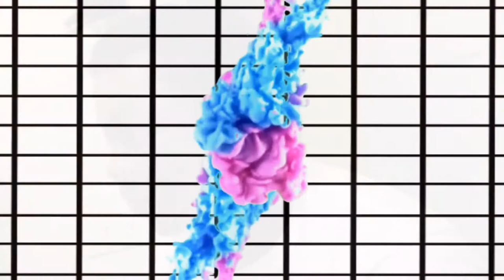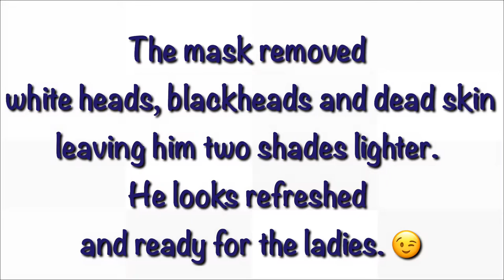Face Mask Peel Off | For Men | For Acne & Pimples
This simple face mask peel off can be used for acne, pimples, to brighten skin, minor dark spots among other things. This face mask peel off is good for men and women. It is not pain like other charcoal mask. It keeps our skin whitehead and blackhead free. It is gentle enough to use once a week too once every two weeks. We also have eczema and we have not had any issues.

🚗 LYFT 🚗: AllThingsNele
✔️How My Channel Took Off Growing Fast✔️

XOXO
❤Nele❤